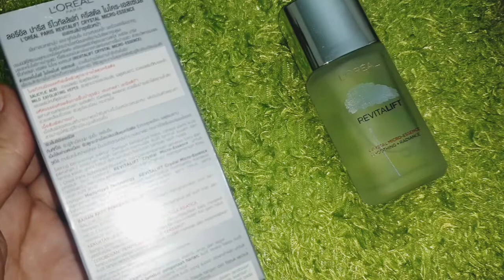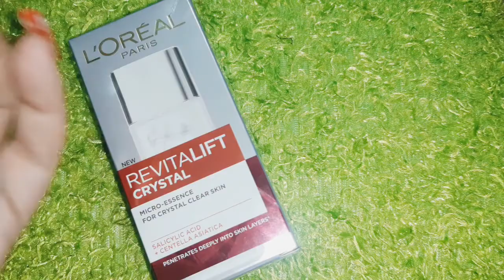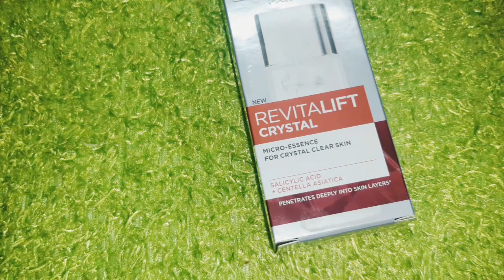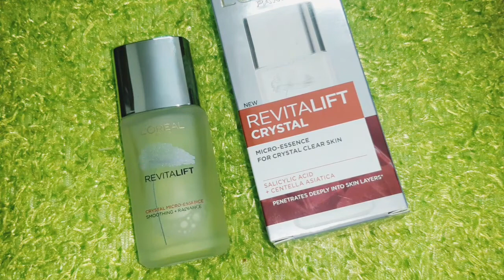L'oreal Revitalift Micro Essence Crystal Clear | Best Essence Under 500 Rs| Winters Skincare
Bombastic Winters Skincare Products

New Pond's Super Light Gel Review

Loreal Hyaluronic Acid Serum Honest Review